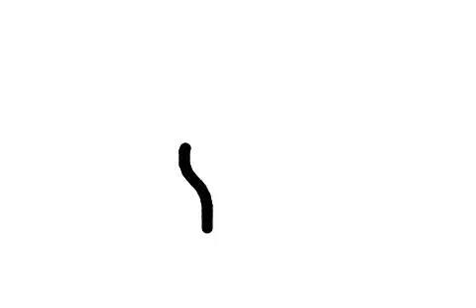Lightbulb? Or ...?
Uploaded to flipbook.tv by Sobelisk on 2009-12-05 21:21:29